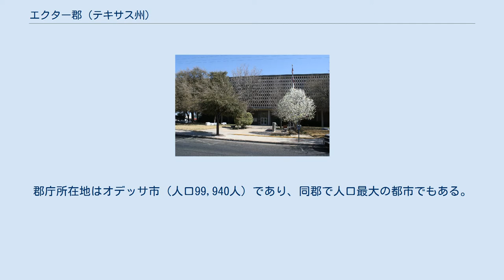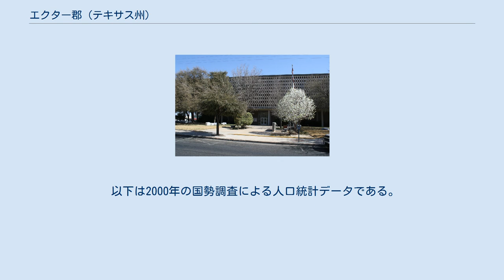エクター郡 (テキサス州)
エクター郡（英: Ector County）は、アメリカ合衆国テキサス州の西部に位置する郡である。
2010年国勢調査での人口は137,130人であり、2000年の121,123人から13.2%増加した。
郡庁所在地はオデッサ市（人口99,940人）であり、同郡で人口最大の都市でもある。
エクター郡は1893年に設立され、郡名は南北戦争で南軍の将軍だったマシュー・エクターに因んで名付けられた。
 エクター郡はオデッサ大都市圏を構成しており、ミッドランド・オデッサ広域都市圏にも入っている。
年間平均降水量は14インチ (356 mm) であり、暖かく、日照が多く、やや乾燥した気候である。
郡の大半は比較的平坦であり、小部分のみ幾らかのうねりがある。
殺風景なくらい平坦な景色で知られている。
自生する樹木は少ない。
樹種の大半はメスキートであり、大きな茂みに近い。